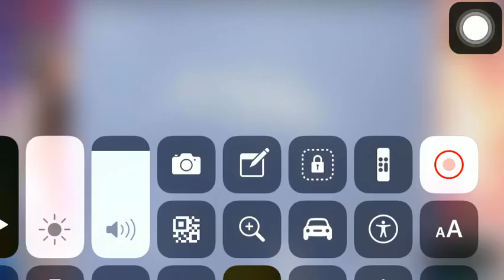Ultraman Mebius vs Yapool Pt2 l Ultraman Mebius Ep 44